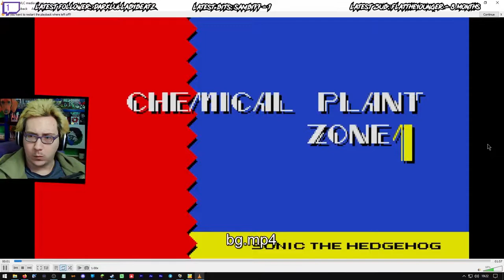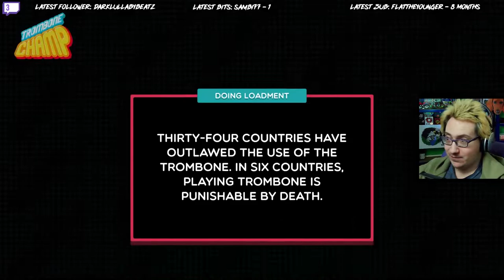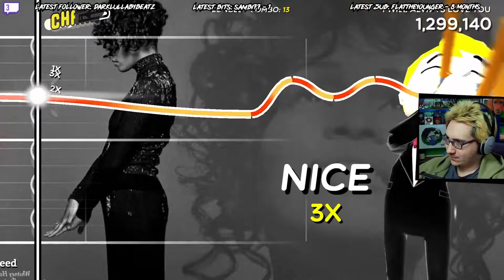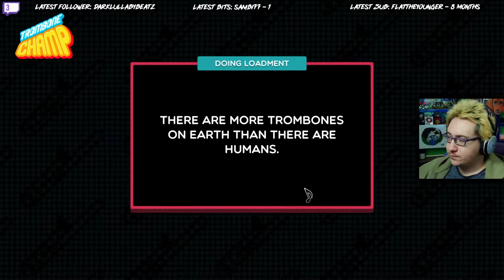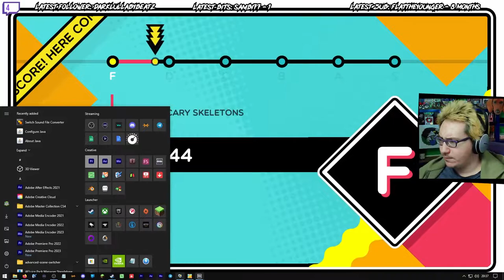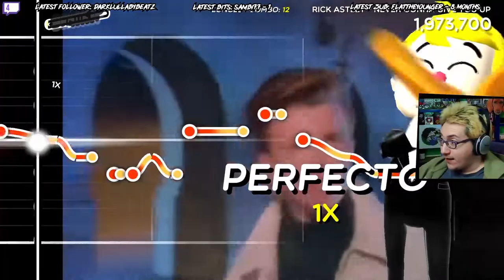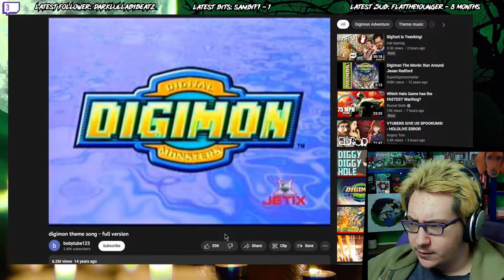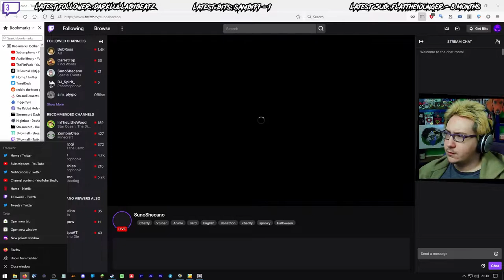Modded Tromboning with all new songs and Autotoot Mode!